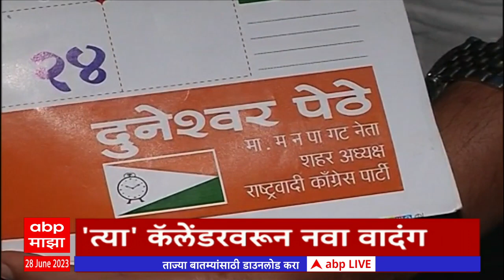एबीपी माझा हेडलाईन्स 7AM ABP Majha Marathi News Headlines 7 AM TOP Headlines 7 AM 28 June 2023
Marathi News Today | Top News | Latest News Live Today | Marathi Batmya | Headlines Today | Maharashtra Political News | Monsoon Live Updates | Maharashtra Rain | Mumbai Pune Rain Live Updates | मराठी बातम्या | ताज्या बातम्या | हेडलाईन्स टुडे | टॉप न्यूज एबीपी माझा | Pandharpur Wari 2023 | आषाढी वारी : संत ज्ञानेश्वर पालखी आळंदी | संत तुकाराम पालखी देहू | पंढरपूर वारी 2023